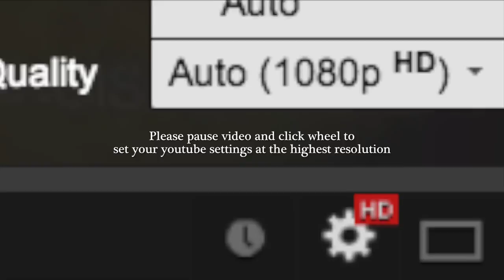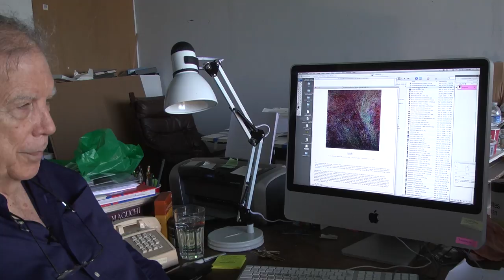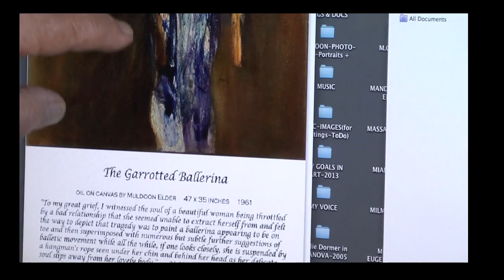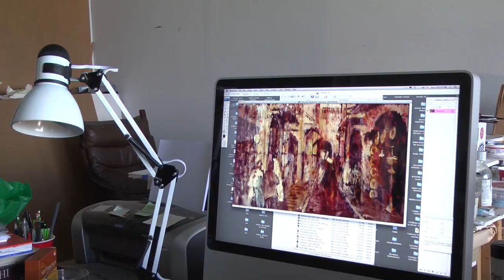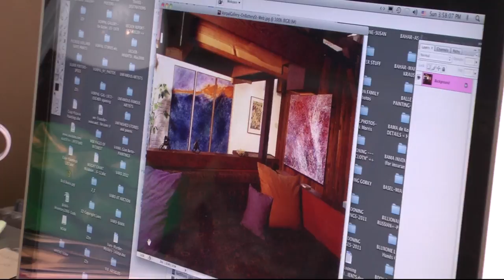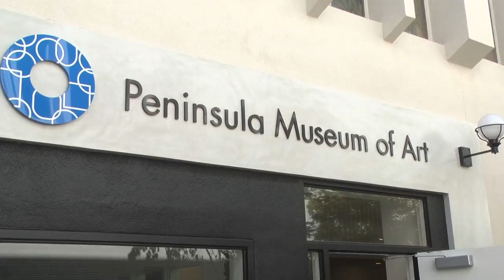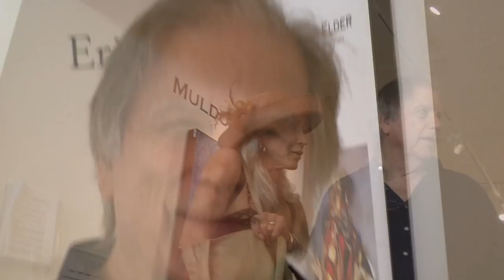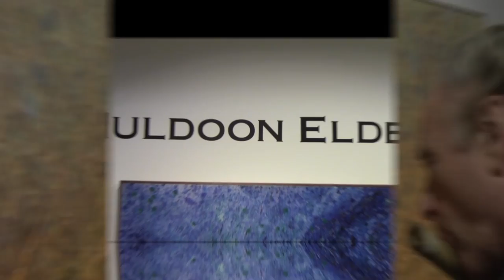Muldoon Elder - A Life's Work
A documentary film about artist Muldoon Elder's paintings, drawings and pastels from 1957-Present.

PLEASE CLICK ON THE VIDEO SETTINGS WHEEL IN THE RIGHT CORNER OF THE VIDEO SCREEN AND SET IT TO THE HIGHEST SETTING.